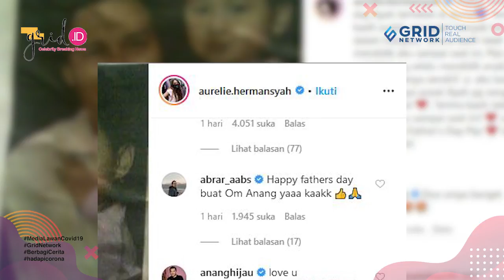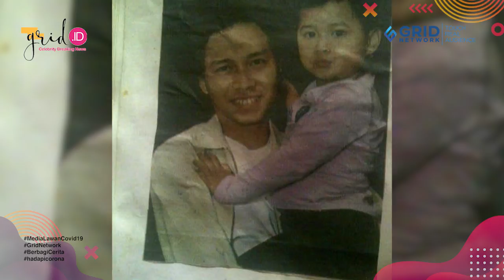Ucapan Romantis Aurel Hermansyah Untuk Sang Ayah Saat Peringati Hari Ayah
Grid.ID - Aurel Hermansyah mengunggah foto kebersamaan dengan sang ayah, Anang Hermansyah di Hari Ayah Sedunia. Ia mengunggah foto masa kecil yang sedang digendong Anang.

Dalam keterangan fotonya, Aurel bersyukur memiliki sosok ayah seperti Anang.

(PM)

EDITORIAL OFFICE

ADVERTISING